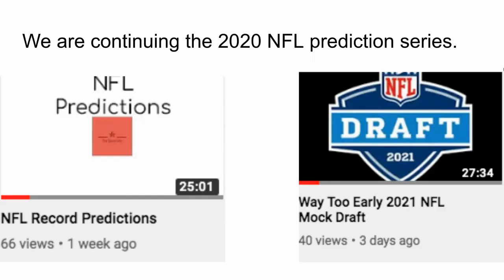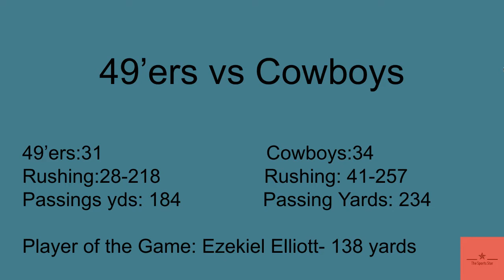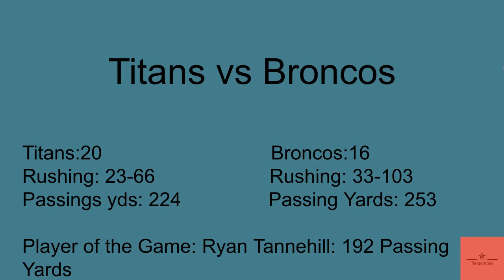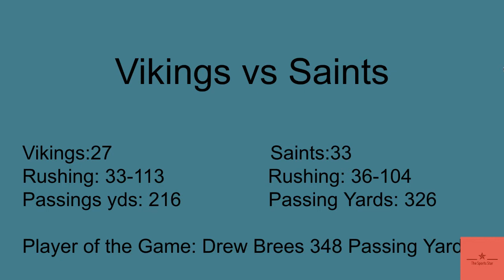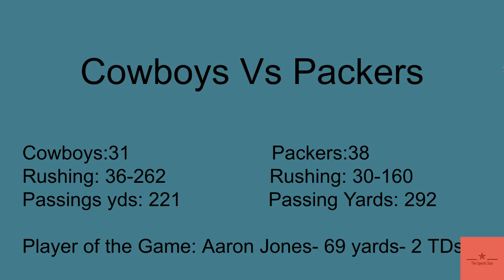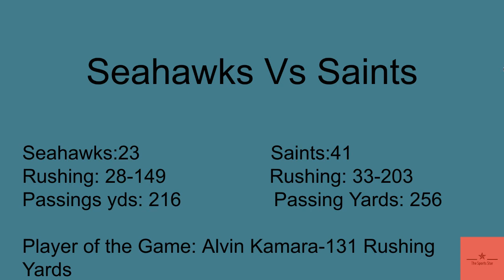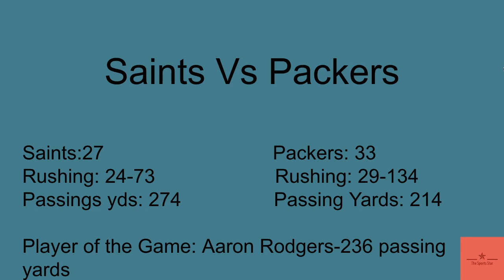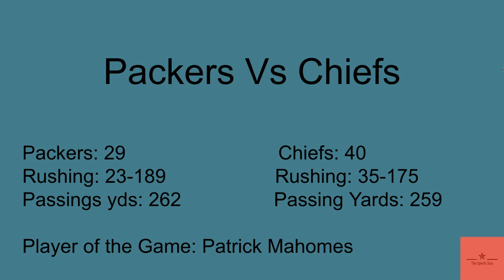NFL 2020 Playoff Predictions (w/ Stat Predictions)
Playoff predictions for the 2020 NFL Season.
(With stats)